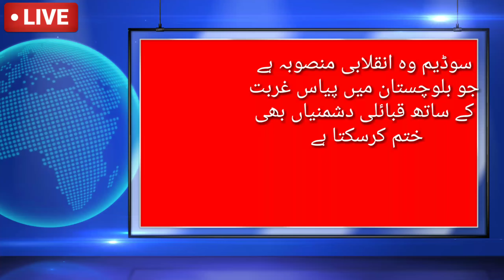ضلع رحیم یار خان